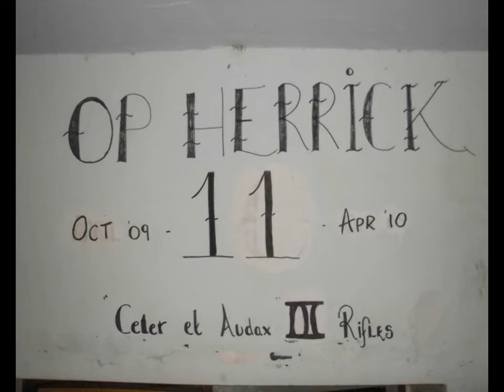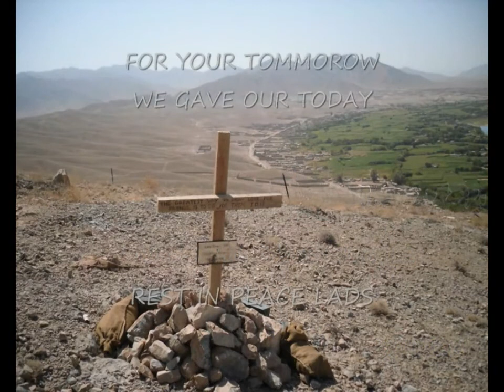The Rifles in Afghanistan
A short set of  videos and pictures of The Third Battalion The Rifles C Company 9 Platoon on Op Herrick 11 in 2011.